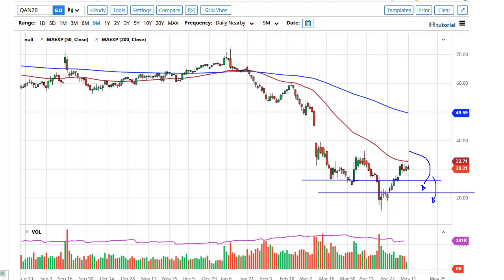Oil Technical Analysis for May 12, 2020 by FXEmpire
Crude oil markets have gone back and forth during the trading session on Monday, showing signs of exhaustion just below major resistance barriers.